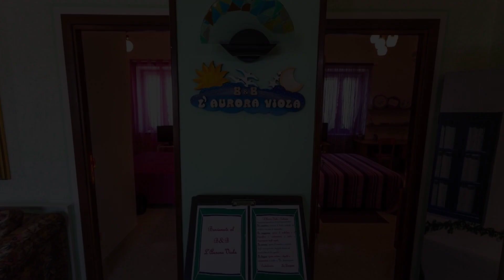B&B L'Aurora Viola, Carbonia, Italy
About Property:
Featuring free WiFi throughout the property, B&B L'Aurora Viola offers pet-friendly accommodation in Carbonia, 45 km from Pula. Free private parking is available on site.
Some rooms include a seating area where you can relax. Enjoy a cup of coffee from your terrace or balcony. Each room comes with a private bathroom equipped with a shower. For your comfort, you will find free toiletries and a hair dryer. A flat-screen TV i...
Property Type: Hotel
Address: via Antonio Gramsci 84, 09013 Carbonia, Italy
Searching For
1. B&B L'Aurora Viola - Carbonia - Italy
2. B&B L'Aurora Viola - Carbonia - Italy Address
3. B&B L'Aurora Viola - Carbonia - Italy Rooms
4. B&B L'Aurora Viola - Carbonia - Italy Amenities
5. B&B L'Aurora Viola - Carbonia - Italy Offers and Deals
Audio Credit:
Track Title: Reasons To Hope
Artist: Reed Mathis